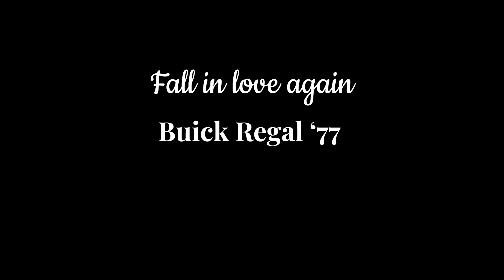Fall in Love Again - Regal 77' (Commercials)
DCP Commercials Fall 2023
Fall in Love Again - Regal 77'
Song: Spring Love
Artist: Stevie B
Directed, Produced & Edited by Jayla Garcia
Cinematographer: Jose Garcia